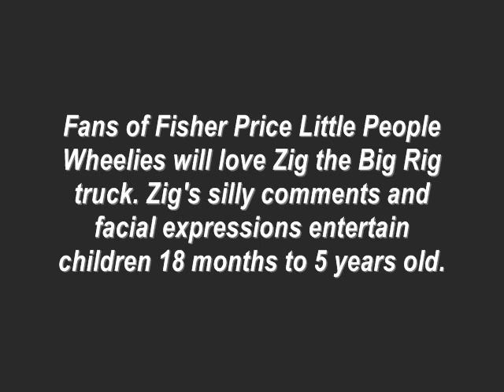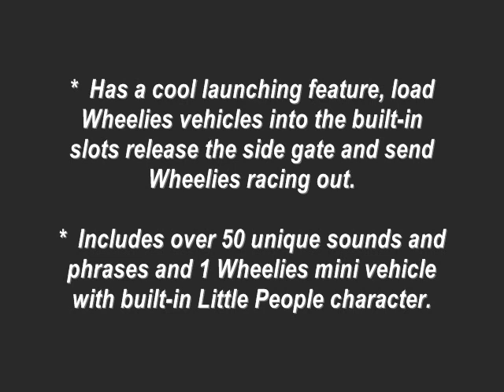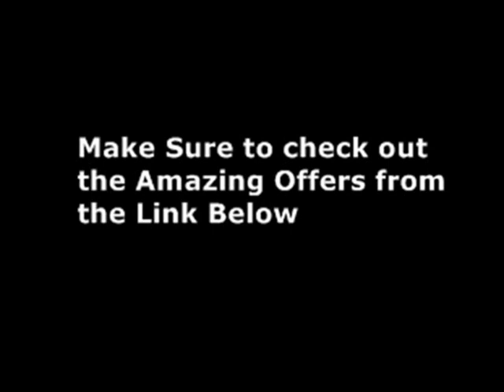Fisher Price Little People Wheelies Zig The Big Rig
Find the perfect gifts for men, women, teens, kids and baby.